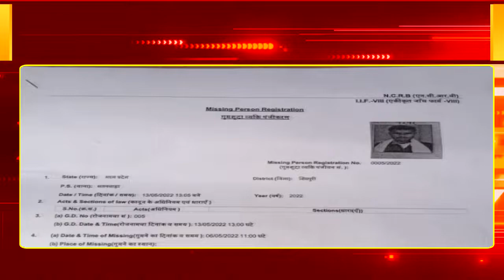शिवपुरी जिले की नरवर तहसील की भीमपुर ग्राम पंचायत के गोपलिया गांव में रहने वाला युवक हुआ लापता